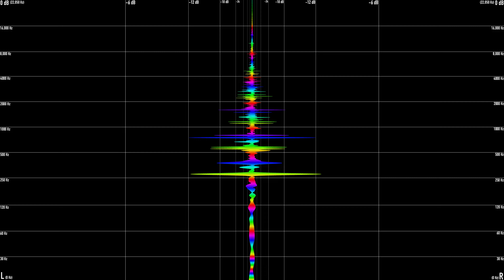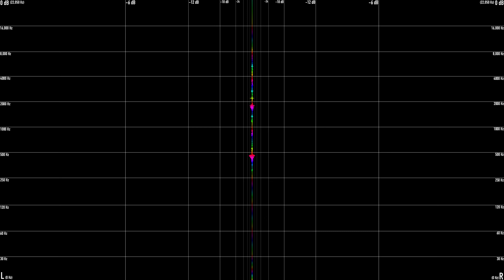Flume - Highest Building (ft. Oklou)